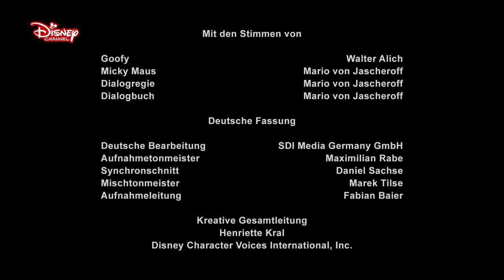MICKY MAUS SHORTS - Rivalen | Disney Channel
Goofy ist unzufrieden. Viel lieber möchte er verhätschelt werden wie Pluto! Doch das macht die beiden zu echten Rivalen!

Mehr Micky Maus Shorts!

Über die Kurzfilme:
Mit viel Situationskomik und Humor stolpern Micky Maus und seine Freunde von einer lustigen Verwicklung in die nächste und erleben spannende Abenteuer in New York, Tokio, Paris, Peking, Venedig und den Alpen. Die neuen Kurzgeschichten rund um "Micky Maus" versprechen wie immer viel Komik, lustige Eskapaden und Mickys nostalgischen liebevollen Charakter, der an die klassischen Kino-Kurzfilme aus den 30er bis 50er Jahren erinnert. Klassische Elemente verbinden sich mit modernen Animationstechniken und gelten als Hommage an Walt Disney, Ub Iwerks und ihr Zeichnerteam, die Micky Maus bereits in den 1920er Jahren erschufen.